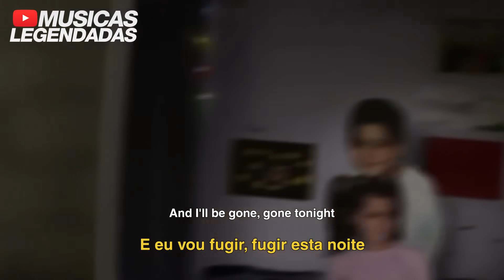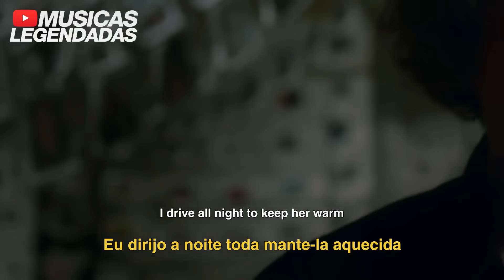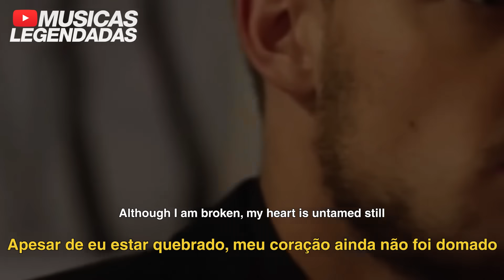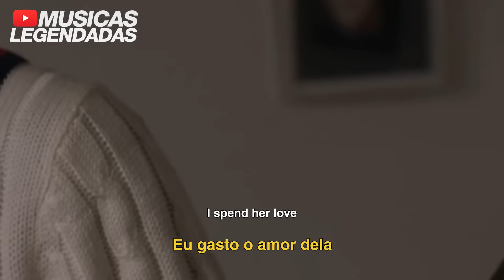One Direction - Story of My Life (Legendado | Lyrics + Tradução)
Tem alguma sugestão de música? Deixe nos comentários, vou traze-lá o mais rápido possível :)

Tradução em legenda da música "Story of My Life", do One Direction.